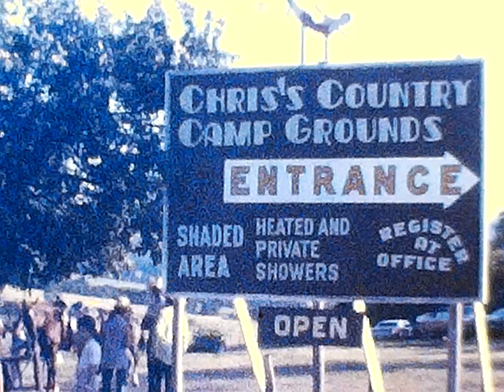Trip to California (August, 1975) (8mm)